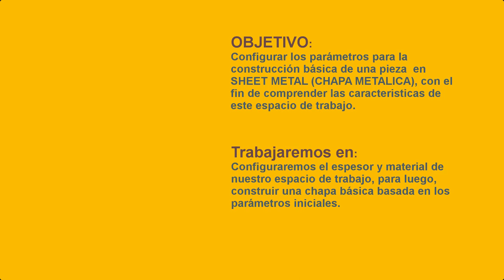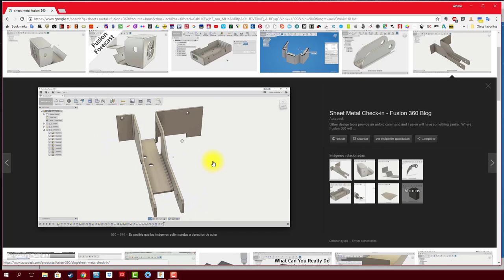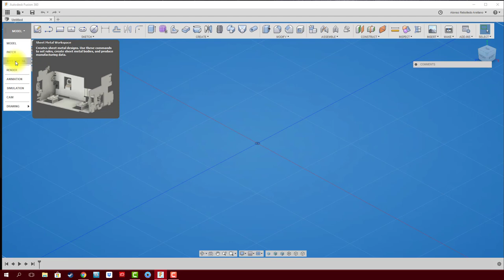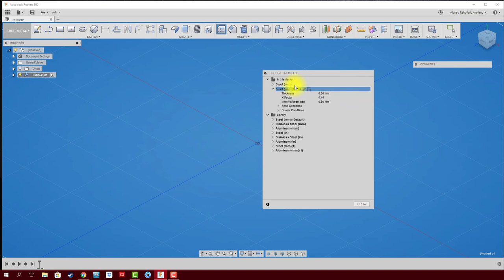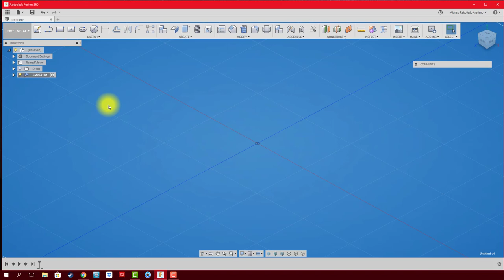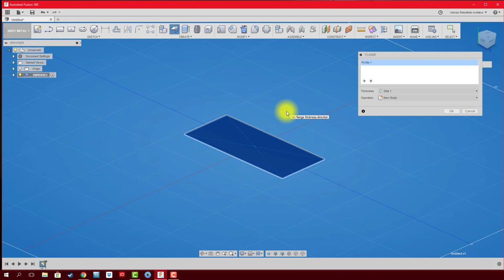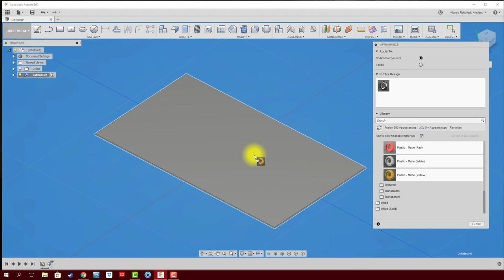FUSION 360 #59 SHEET METAL: CONFIGURACIÓN BÁSICA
En este vídeo trabajaremos en la plataforma de SHEET METAL, configuraremos el espesor de la chapa metálica y material.